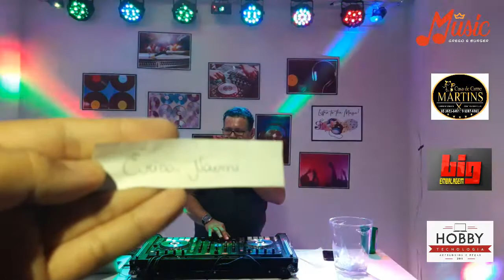Na Pista com Dj Serginho